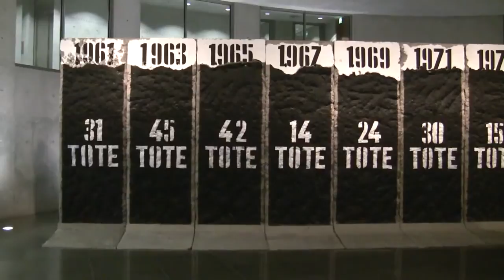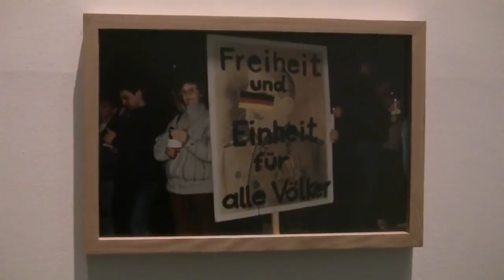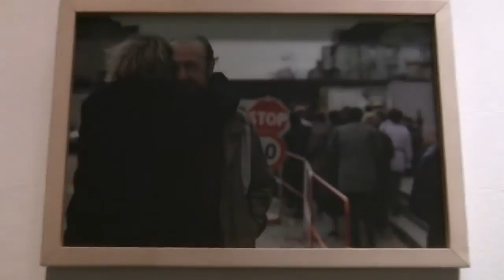Gundula Schulze Eldowy: Fotografien 1977 - 2009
Impressions of the exhibitions "Permutations" at the Kunst-Raum and "The devil takes the hindmost" at the Mauer-Mahnmal-Raum of the Deutscher Bundestag with Gundula Schulze Eldowy's photographies from 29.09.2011 to 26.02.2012 at the Marie-Elisabeth-Lüders-Haus, Berlin...read more in German:

Impressionen der Ausstellungen "Verwandlungen" im Kunst-Raum und "Den Letzten beißen die Hunde" im Mauer-Mahnmal-Raum des Deutschen Bundestags vom 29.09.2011 bis 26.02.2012 im Marie-Elisabeth-Lüders-Haus, Berlin.

Von Erfurt zu den Moche-Pyramiden: Die Fotografin Gundula Schulze Eldowy hat den DDR-Alltag genauso präzise dokumentiert wie das Leben in New York und Moskau. In Berlin ist ihr nun eine dreiteilige Werkschau gewidmet.